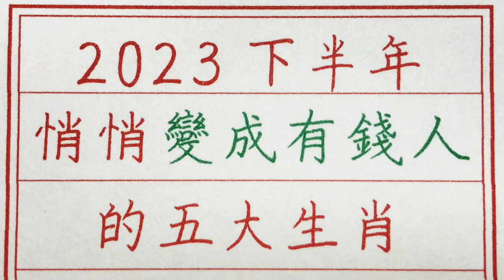老人言：2023下半年，悄悄變成有錢人的五大生肖